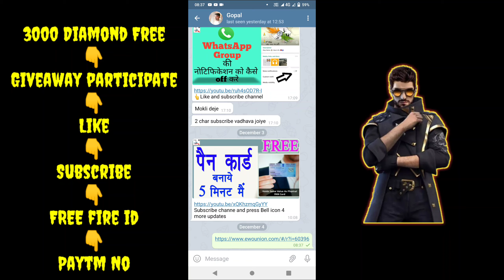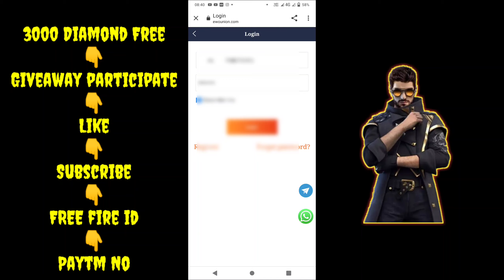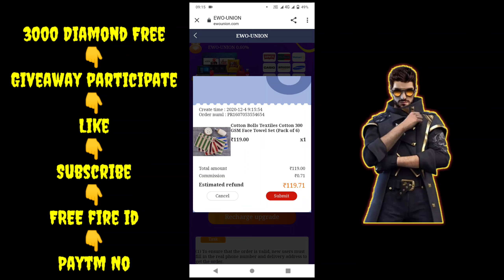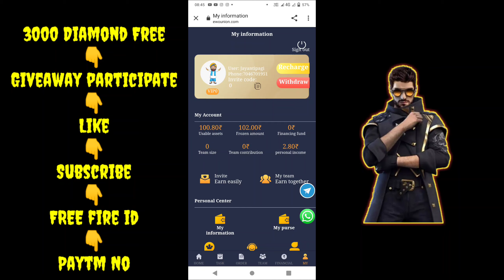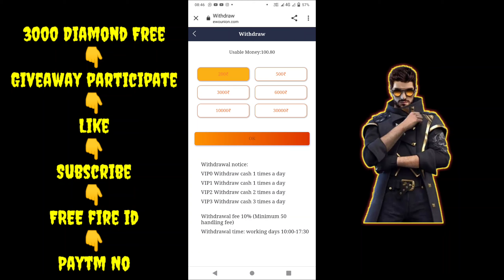How To Get Free Diamond In Free Fire Without Paytm || No App No paytm Get Free Diamond In Free Fire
Free Fire ID number 👉Comment
                        PayTm No

tags:. FREE DIAMOND,how to hack free fire unlimited

Your:-Suppr gaming